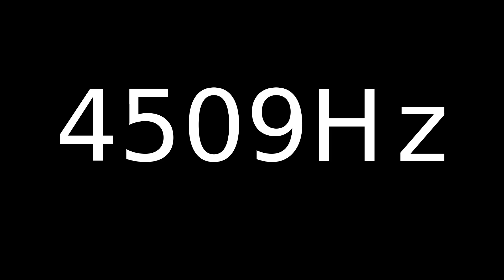Speaker Sound Test 4509Hz